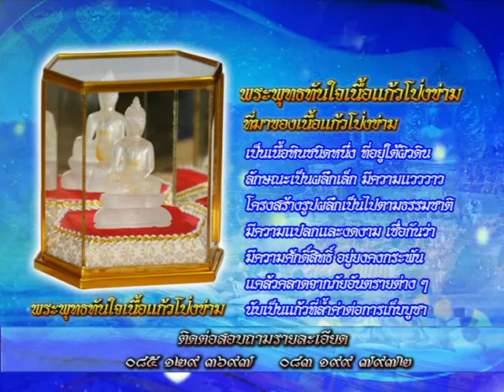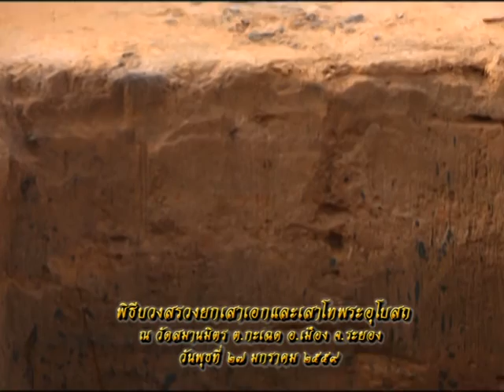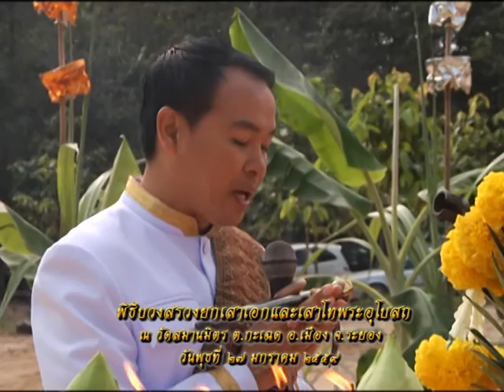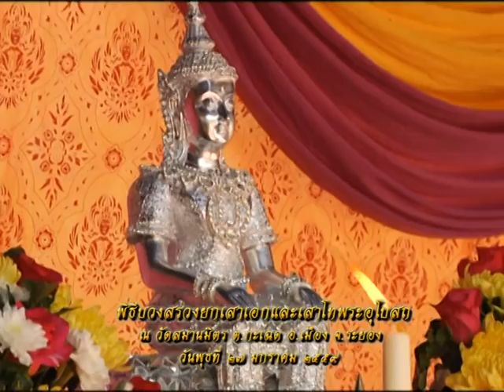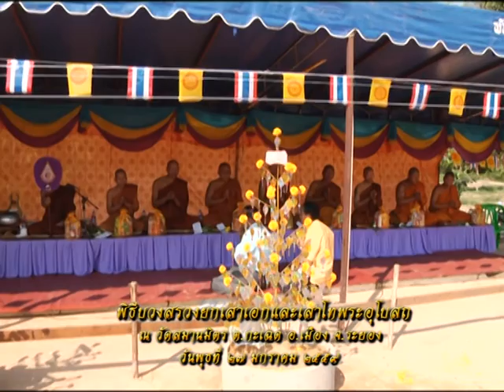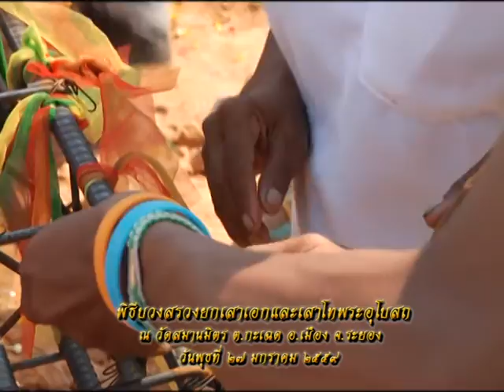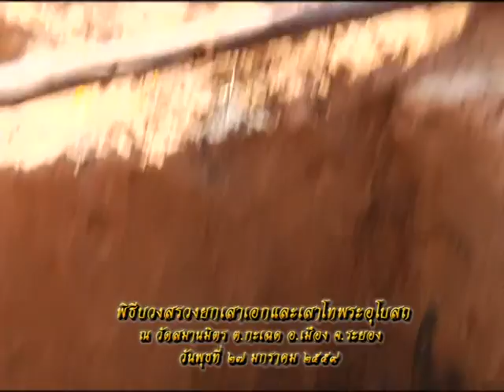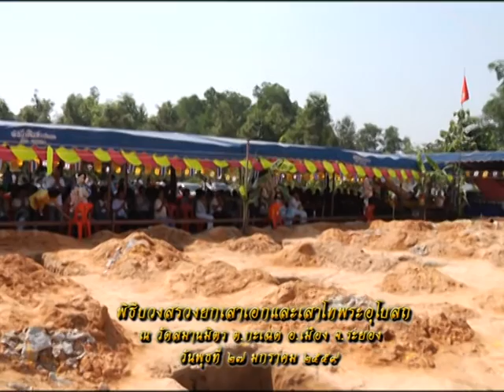รายการหัตถจิต | 29/01/59 | EP 1/4